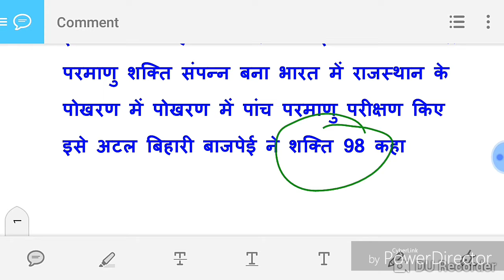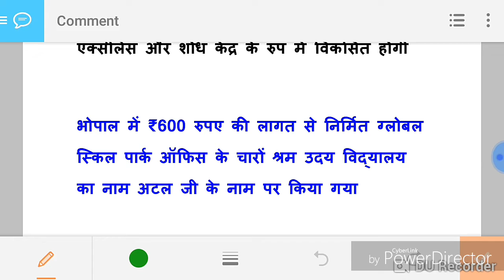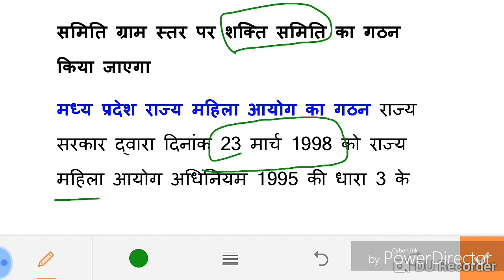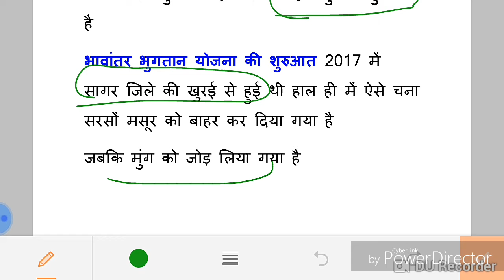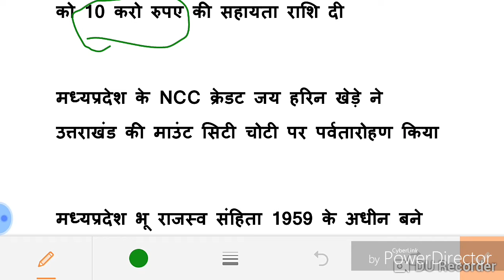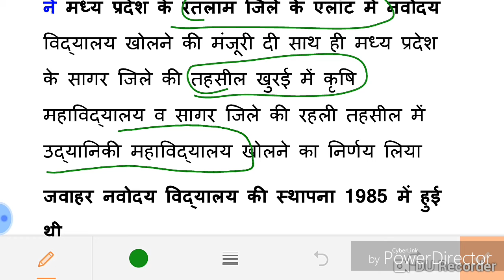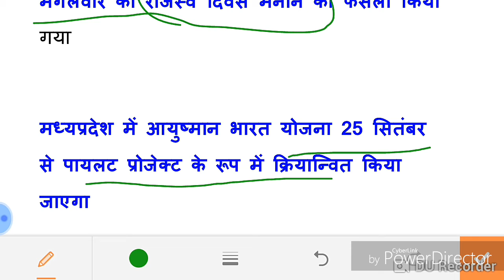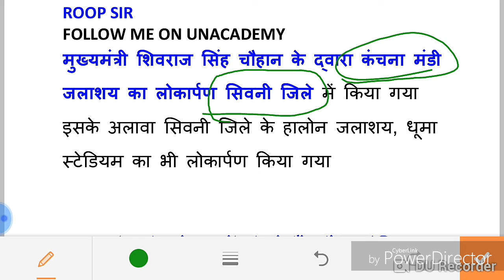मध्य प्रदेश का अगस्त और सितंबर का करेंट अफेयर#MP CURRENT AFFAIRS AUGUST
मध्य प्रदेश के सभी संभाग को मानचित्र और चार्ट के माध्यम से पढ़ें अन एकेडमी पर रूप सर के साथ कौटिल्य एकेडमी इंदौर सरकार

सागर जिले को मानचित्र और चार्ट के माध्यम से पढ़ें रूप सर कौटिल्य एकेडमी इंदौर

सागर जिले का मानचित्र और चार्ट के माध्यम से समझे

सागर जिले को चार्ट और मानचित्र के साथ समझें अध्याय 1

सागर जिले का मानचित्र और चार्ट के साथ समझे अध्याय 2